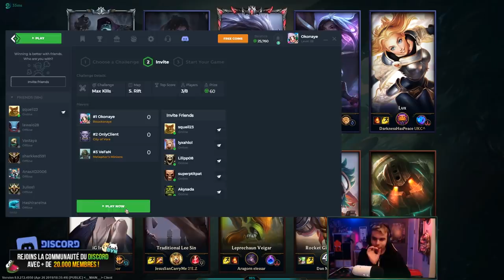Je comprends maintenant pourquoi elle est rejouée !